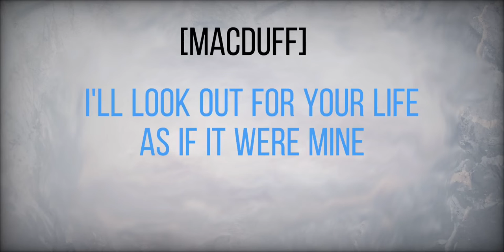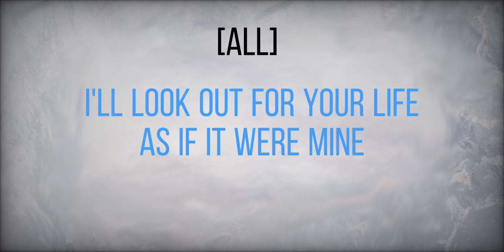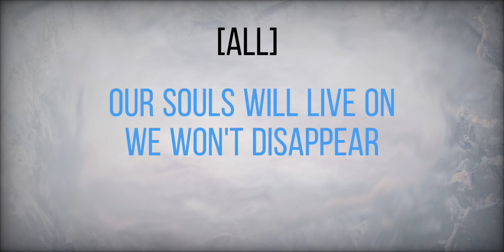Mother Scotland - Lady M [LYRICS]